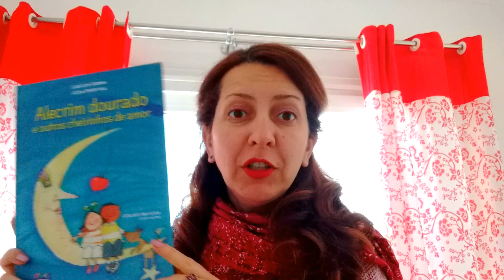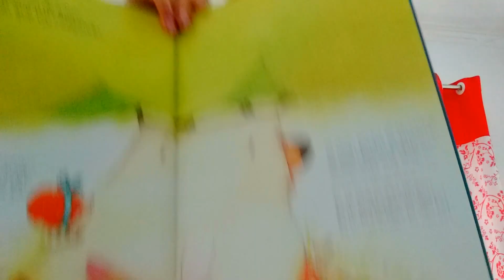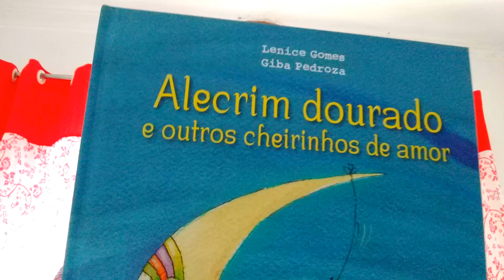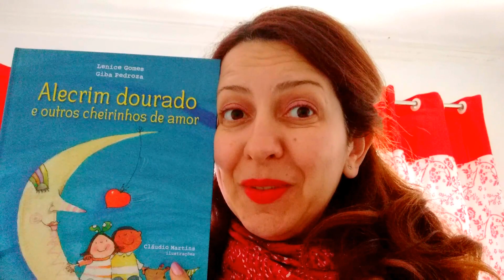LEIO PARA VOCÊ: alecrim dourado e outros cheirinhos de amor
Livro: ALECRIM DOURADO  e outros cheirinhos de amor.
Ed. Cortez
Autores: Lenice Gomes e Giba Pedroza